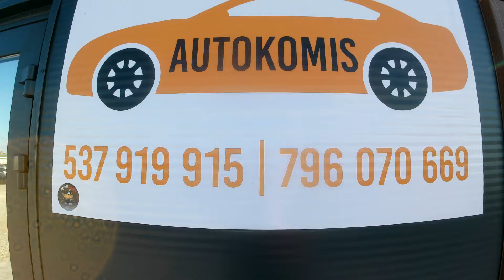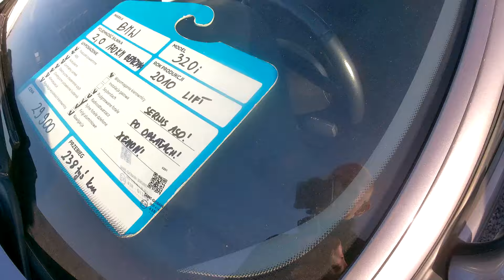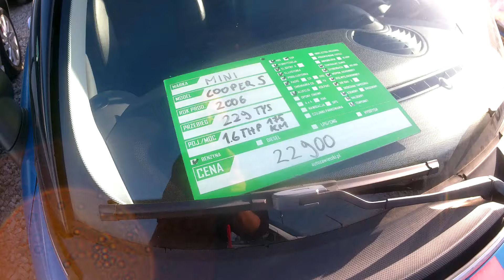AUTOHANDEL. W TYM KOMISIE KILKA FAJNYCH AUT MAJĄ. CENY, ROCZNIKI, PRZEBIEGI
Kontakt na filmie. Puszczaj reklamy.  Indywidualny numer konta zrzutki 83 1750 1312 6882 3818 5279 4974